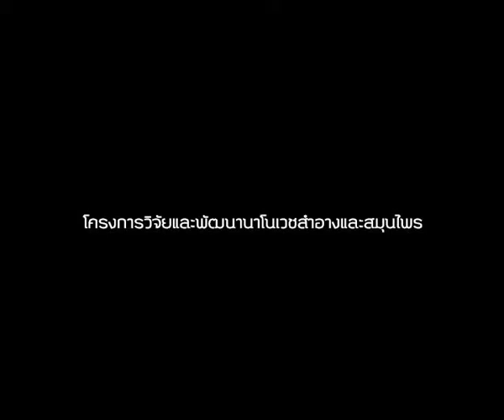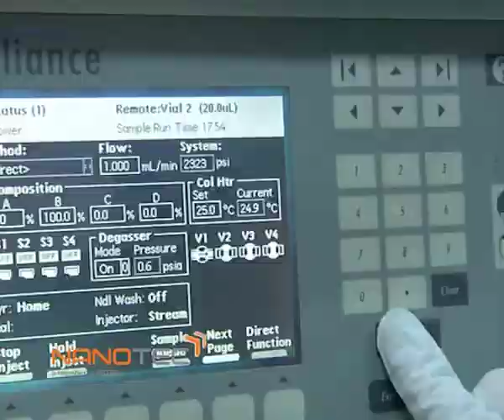โครงการวิจัยและพัฒนาโนเวชสำอางและสมุนไพร